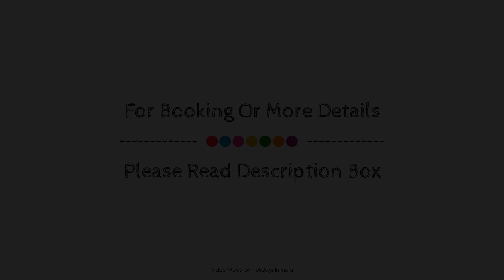OYO 15909 The Traders Hotel, Mangalore, India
Searching For
1. OYO 15909 The Traders Hotel - Mangalore
2. OYO 15909 The Traders Hotel - Mangalore Virtual Tour
3. OYO 15909 The Traders Hotel - Mangalore Rooms
4. OYO 15909 The Traders Hotel - Mangalore Amenities
5. OYO 15909 The Traders Hotel - Mangalore Videos
6. OYO 15909 The Traders Hotel - Mangalore Offers
7. OYO 15909 The Traders Hotel - Mangalore Deals
Audio Credit:
Track Title: Reasons To Hope
Artist: Reed Mathis